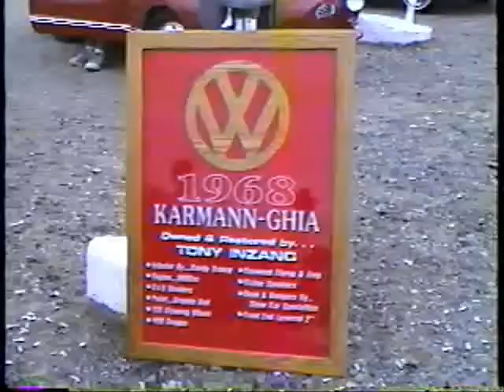Bug Junkies (part 3)